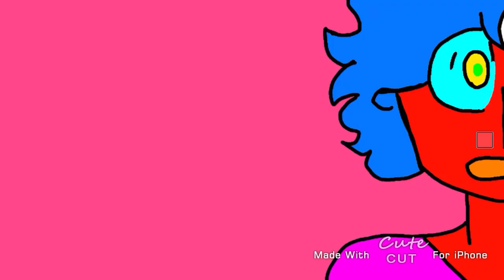⚠️TRIGGER/SEIZURE WARNING⚠️ Travis Phelps animatic (sally face)